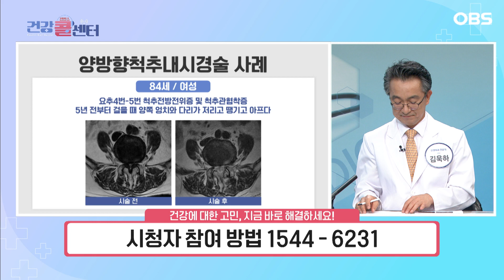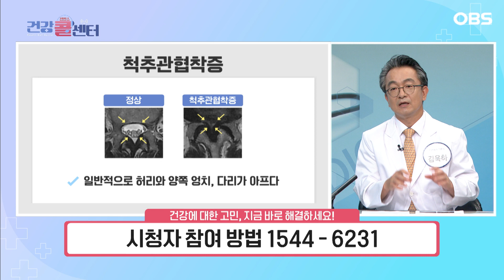[건강 콜센터] 발 시림, 수족냉증이 아닐수 있다!… 신경 통로 협착을 의심 해보세요